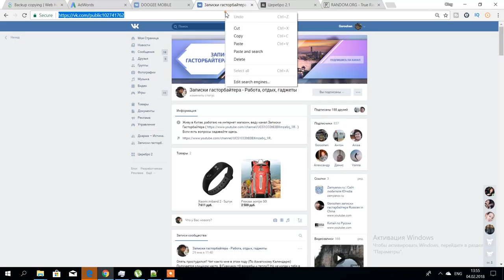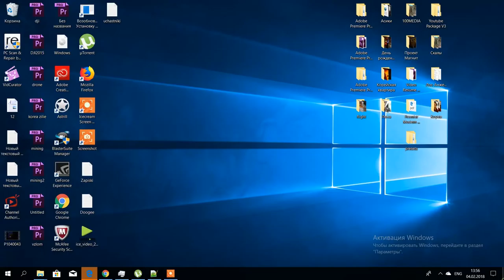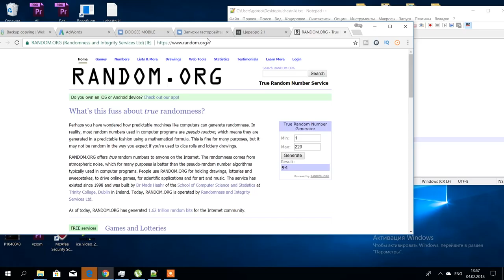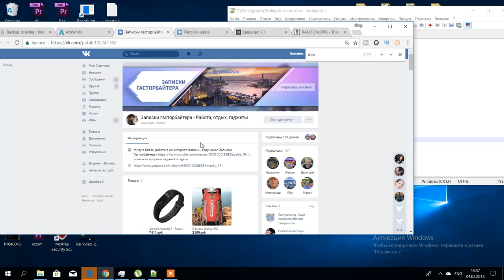Новогодние праздники ( результаты совместного с Doogee конкурса )